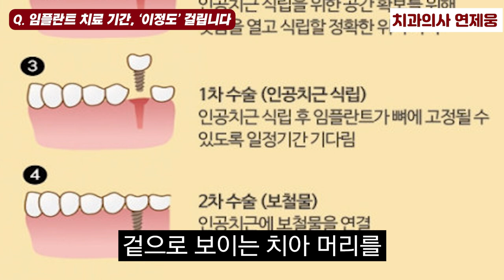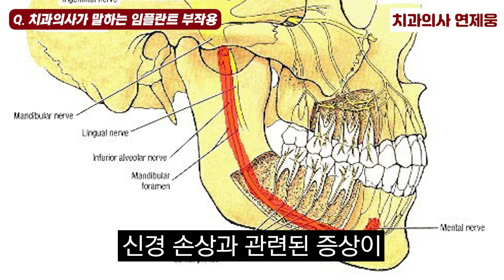치과의사 원장이 직접 말하는 임플란트 치과 잘 고르는 법 I 연제웅 5부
📚 연제웅, 공동개원 바이블